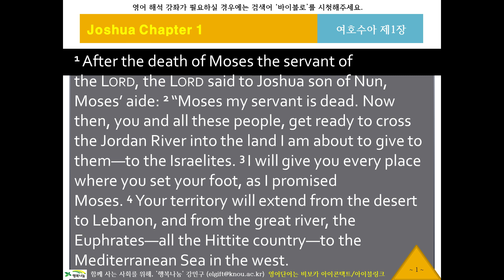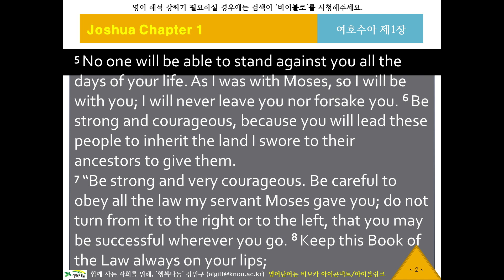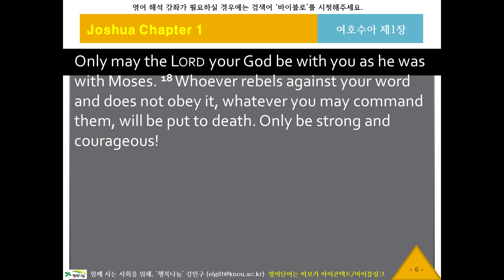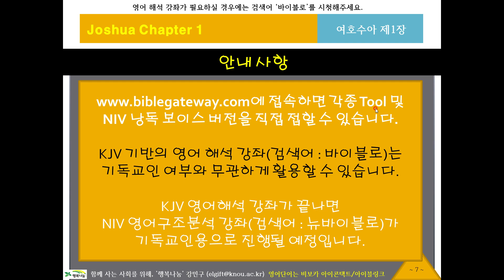NIV 영어 리스닝, 영어성경듣기 188 [뉴바이블로 NIV10601] 귀로 듣는 영어성경, 여호수아1장, 영어딕테이션, 영어새도잉, 원어민영어듣기